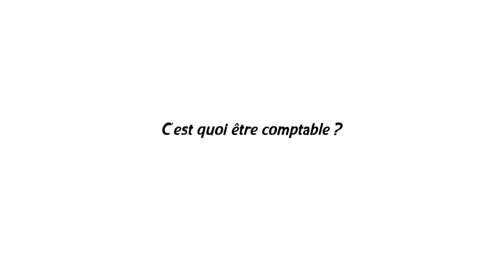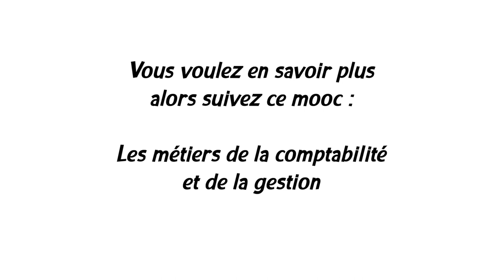FUN MOOC : Les métiers de la comptabilité et de la gestion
L’objectif de ce cours est de présenter les métiers de la comptabilité et de la gestion dans ses différentes facettes et les débouchés professionnels possibles. Il a pour visée une meilleure compréhension des disciplines présentées et des métiers, avec pour ambition d’aider les lycéens à s’orienter grâce à un ensemble de MOOC, dont ce cours fait partie, qui s’intitule ProjetSUP.